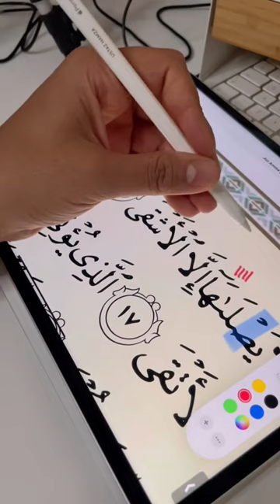Join my Tajweed Quran classes to learn with fun . How much ? £1.6 a day !!